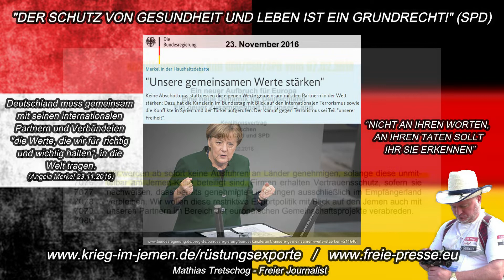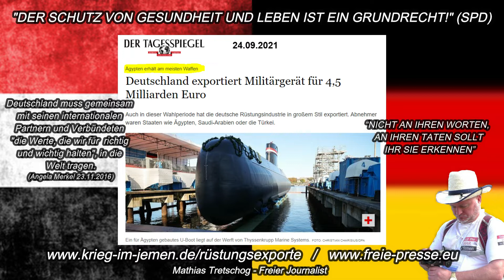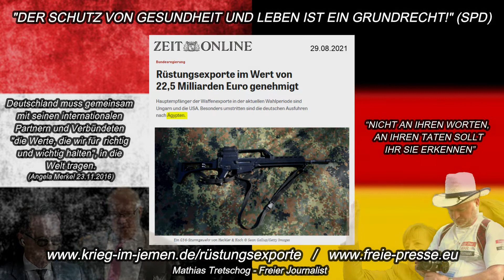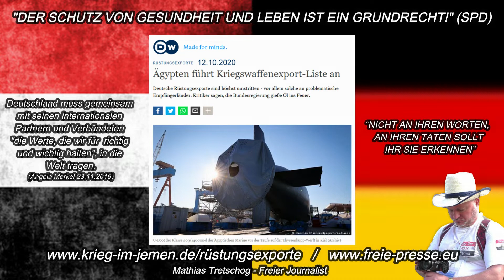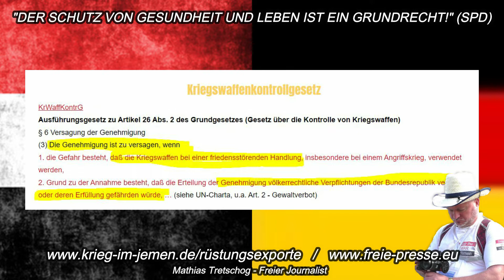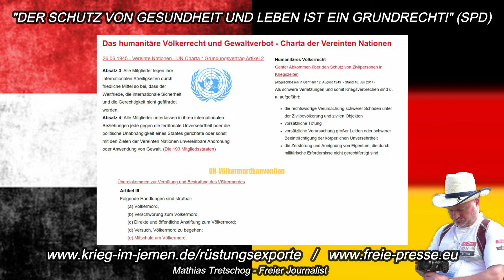40 Organisationen fordern: Keine Rüstungsexporte für gesamte Jemen-Militärkoalition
Der Krieg im Jemen und die Verantwortung der NATO- und EU-Staaten
Die Welt hat seit Jahren alle notwendigen Rechtsnormen, die den Krieg im Jemen sofort beenden könnten aber: Erst wenn Regierungen – insbesondere die Regierungen der NATO- und EU-Staaten, mit ihren Lügen und permanenten Missachtung nationaler und internationaler Rechtsnormen aufhören, wird Frieden im Jemen und der Welt möglich sein!

Die Forderung der 40 Organisationen ist zwar sehr zu befürworten, offenbart jedoch die Ursachen für den Krieg im Jemen nicht. Egal, wie ausgeklügelt juristische Formulierungen sein mögen um internationale Waffengeschäfte zu verhindern, solange die Gier nach Profiten der Rüstungsindustrie über dem Leben stehen und Regierungen ungestraft mit ihrer Rüstungspolitik so weiter machen können wie bisher, wird sich nichts am Unheil dieser Welt bessern, ganz im Gegenteil!

VIDEOPRODUKTION
► Stop the WAR in Yemen - Friedensprojekt (Germany)